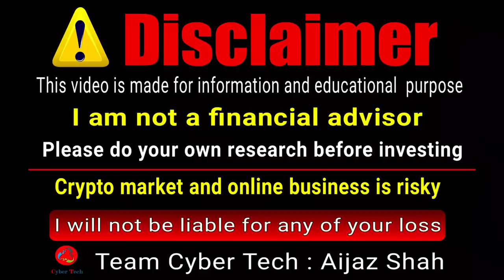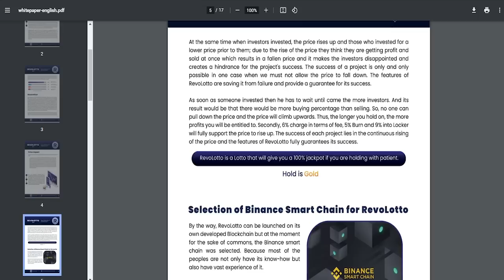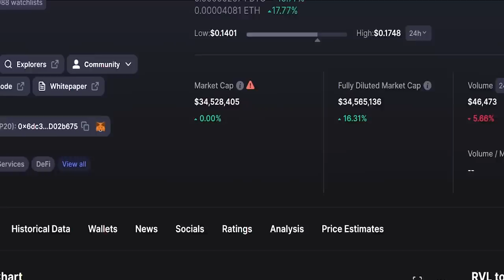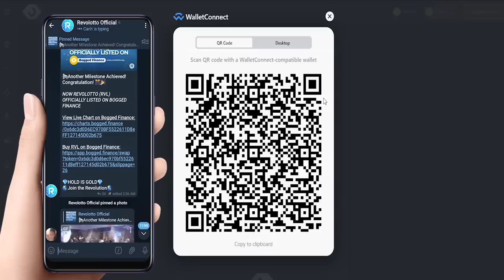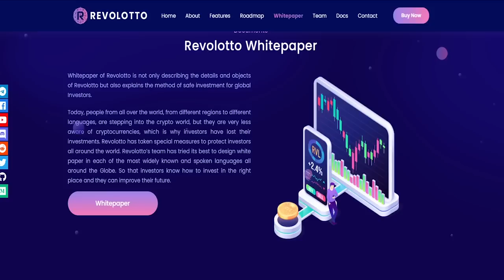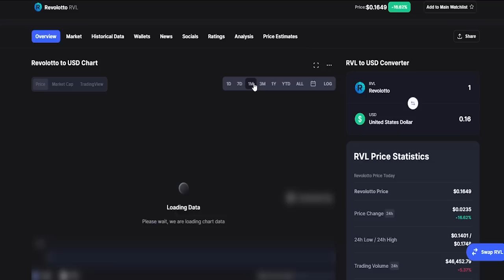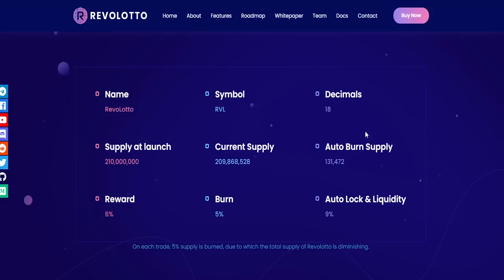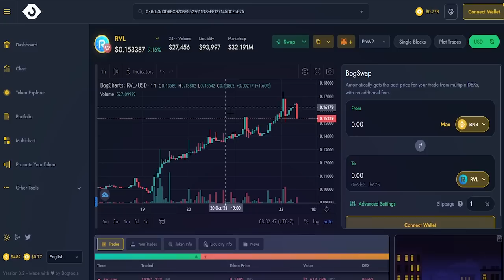Bitcoin + Safemoon = REVOLOTTO, Next Bitcoin, Best Top Cryptocurrency, 100X Price Prediction 100000$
Next Upcoming Bitcoin + Safemoon = Revolotto (RVL). Best Cryptocurrency to invest in 2021

BSC Contract: 0x6dc3d0d6ec970bf5522611d8eff127145d02b675
(Set Slippage 25% While Swap)